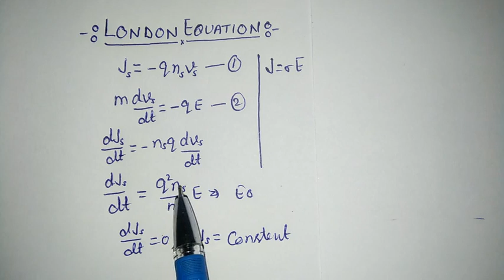London equation in Superconductivity in Hindi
Explanation London equation in Superconductivity in Hindi